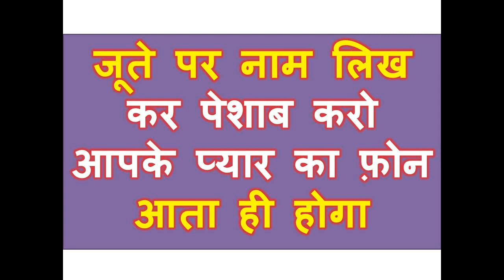जूते पर नाम लिख कर पेशाब करो आपके प्यार का फ़ोन आता ही होगा